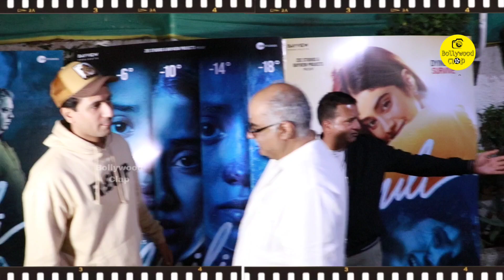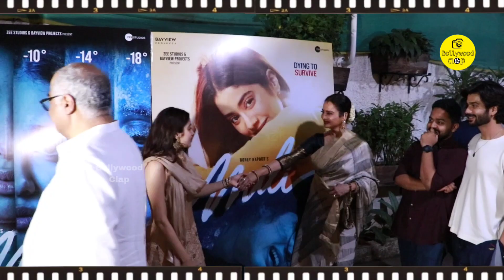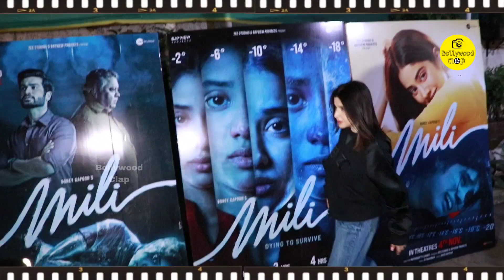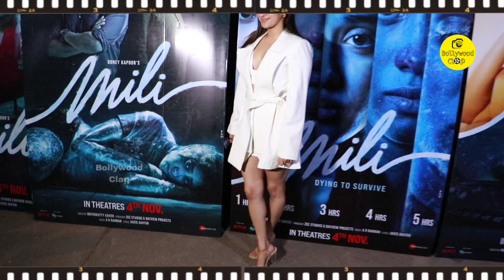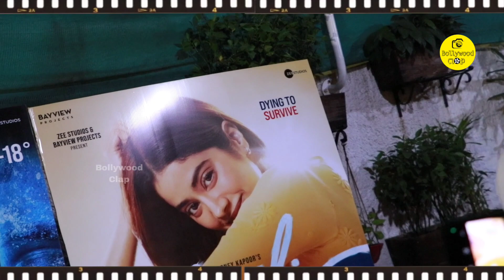Watch How Cute Bonding Rekha Shares With Daughter Like Jhanvi Kapoor Mili | Sara Ali | Vicky Kaushal